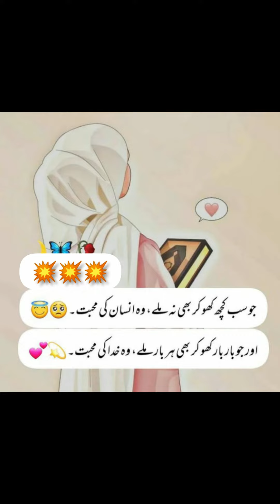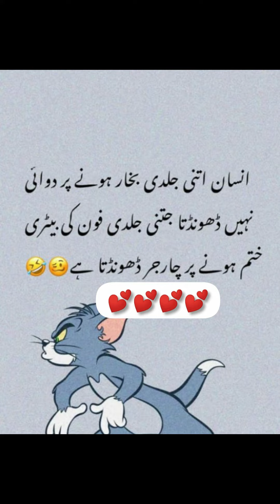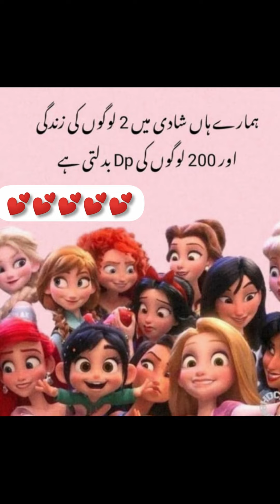Best Poetry Forever Dpz || Two Lines Poetry || Urdu Poetry Dpz || Whatsapp Status Poetry Dpz